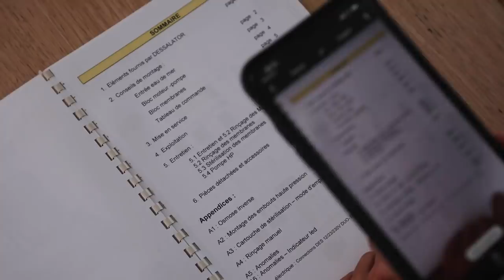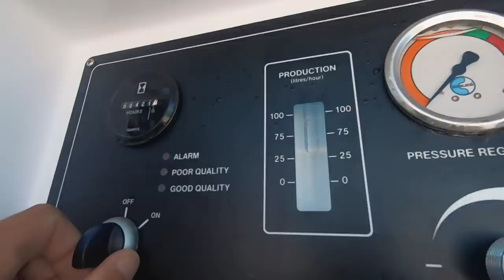BOAT LIFE: 7 days aboard a sailboat, an expose.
#303 Join our crew for LIVE broadcasts, exclusive content and other cool perks!

Join us for a sail to the east end of Antigua to a place called Green Island. We're back amongst lobster so we have lunch and dinner sorted. There's apparently snakes on this island but Riley assures us it's ok as he's wearing thongs. 🤣

00:00 Lockd - Halcyon
00:42 Duncan Saige - Squirrel
03:30 Midwest Diner - Frook
05:22 Jack and the Weatherman - Free
07:08 Mojo JNR - Peach Out
09:26 Old Fashioned - Blood Red Sun
13:14 George Sidiropoulos - If It's You (Acoustic)
15:42 Brother Mane - Chill pill

Pick up some official La Vaga merch and help support our production!